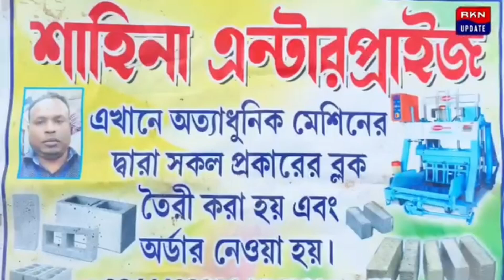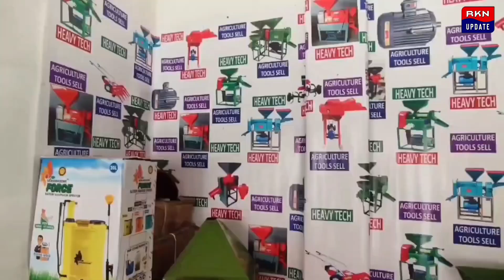আগুনে পু*ড়ে ভু*ষ্মি*ভূ*ত একটি বাড়ি